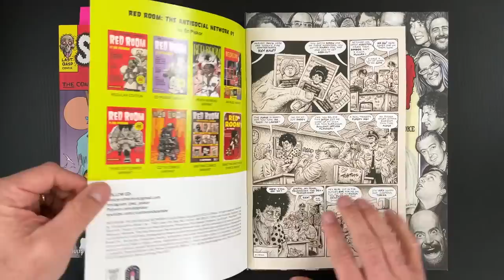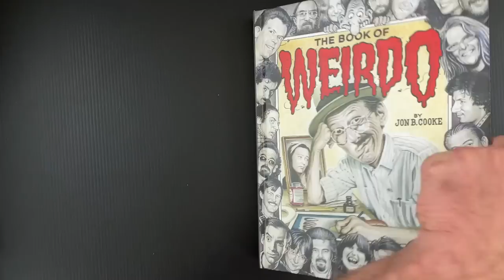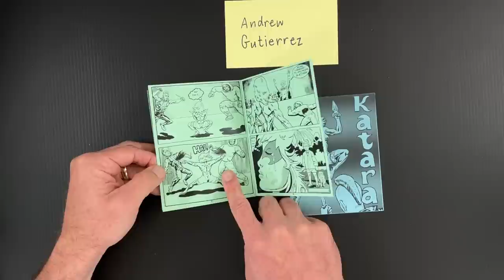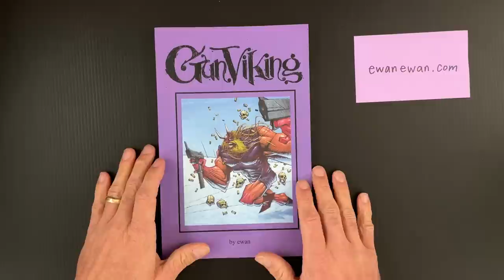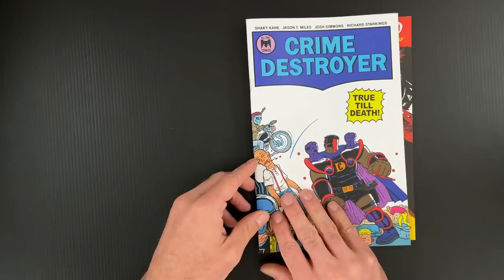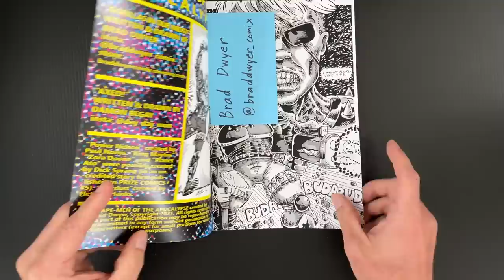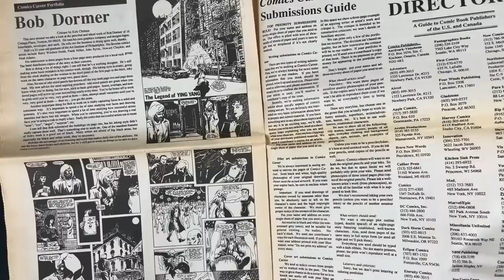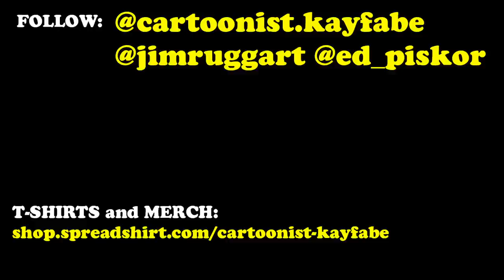Mailbag JUNE 2021 featuring Cartoonist Kayfabe Bros.!!!